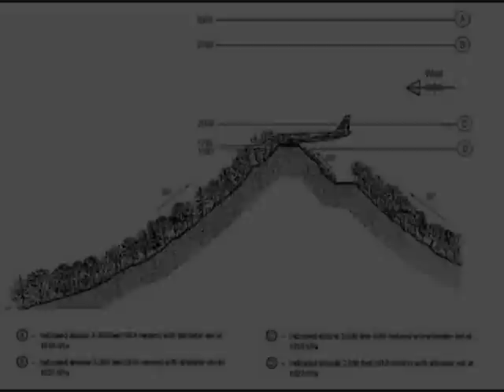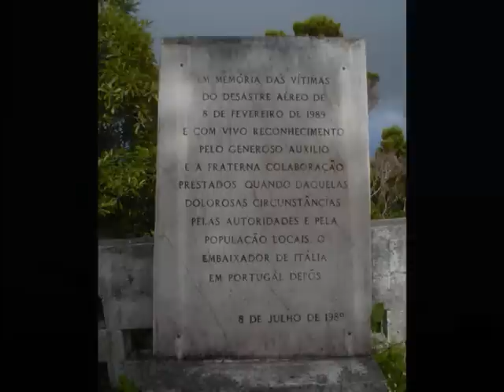airplane crash in santa maria pico alto azores , um dos maiores desastres de portugal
Um dos maiores  desastres de portugal  santa maria  pico alto açores 1989  Indpendent Air 1851 Boeing 707 331B  144  passengers.